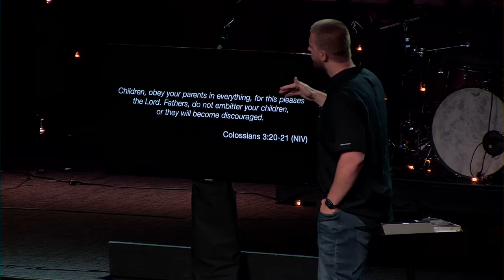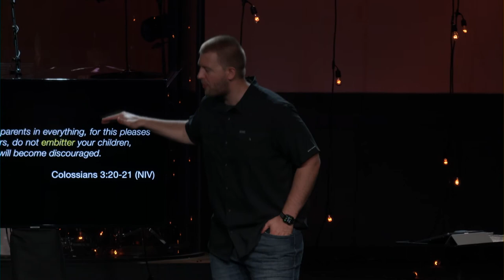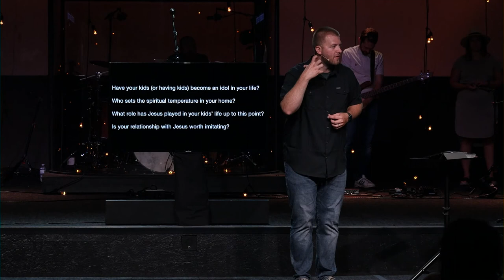Christ-Centered Parenting | David Doerner